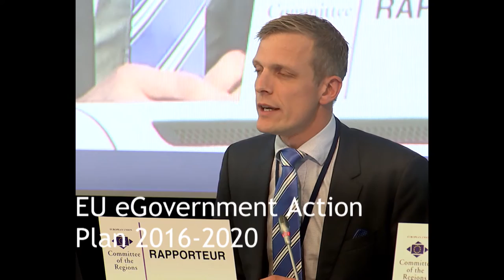European Committee of the Regions - 119th Plenary Session – Highlights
The members of the European Committee of the Regions met in the 119th plenary session.

Fourteen opinions and three resolutions were on the agenda of this plenary session.

On the first day, at the European Parliament,  Ms Corina Creţu, Commissioner for Regional Policy, Mr Ramón Luis Valcárcel Siso, Vice-President of the European Parliament, Anton Marcinčin, Plenipotentiary of the Slovak government for support of least developed regions, and Mr Markku Markkula, CoR President, opened the 14th European Week of Regions and Cities (Open Days).

On Tuesday 11 October, the plenary assembly debated on the topic Reflections on the EU – Present and future with Danuta Maria Hübner, Chair of the European Parliament Committee on Constitutional Affairs, and welcomed Vice-President Andrus Ansip, EU Commissioner for a Connected Digital Single Market.